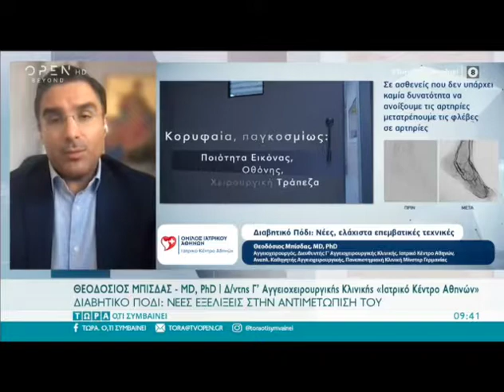Διαβητικό πόδι - Συνέντευξη OPEN TV 11-6-2021 Dr. Θεοδόσιου Μπίσδα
Ο διαβήτης αποτελεί μια σύγχρονη πανδημία με 1 στους 9 ενήλικες να είναι διαβητικός μέχρι το 2040 και 20% αυτών να αποκτούν διαβητικό πόδι. Δυστυχώς κάθε 1 λεπτό εξαιτίας της έλλειψης εξειδίκευσης και της κακής καθοδήγησης των ασθενών ακρωτηριάζεται ένα διαβητικό πόδι παγκοσμίως, ενώ ο αριθμός και η συχνότητα ακρωτηριασμών στην Ελλάδα παραμένει άγνωστη.
Ακόμα χειρότερα, εάν σκεφτεί κανείς ότι πια μιλάμε για 20χρονους με διαβήτη τύπου 2, σε λίγα χρόνια η χώρα μας θα έρθει αντιμέτωπη με τον χειρότερο εφιάλτη (εάν δεν έχει ξεκινήσει το κακό ήδη): νέοι άνθρωποι με διαβητικό πόδι θα ακρωτηριάζονται και θα συνταξιοδοτούνται πρόωρα, γεγονός που θα είναι καταστροφικό τόσο σε προσωπικό αλλά και σε εθνικό επίπεδο.
Τα τελευταία 2 χρόνια η Γ' Αγγειοχειρουργική Κλινική στο Ιατρικό Κέντρο Αθηνών πραγματοποίησε μια οργανωμένη προσπάθεια δημιουργίας ενός κέντρου διαβητικού ποδιού με την εφαρμογή σύγχρονων ενδαγγειακών τεχνικών και υλικών, τη χρήση του πιο εξελιγμένου υβριδικού χειρουργείου και την ίδρυση μιας διεπιστημονικής ομάδας διαφόρων ειδικοτήτων με ένα και μόνο στόχο: την πρόληψη των ακρωτηριασμών! Και οι μέχρι τώρα στατιστικές μας δικαιώνουν και μας κάνουν ιδιαίτερα περήφανους!
Ευχαριστούμε θερμά την Φαίη Μαυραγάννη και το OpenTV για την ευγενική πρόσκληση!